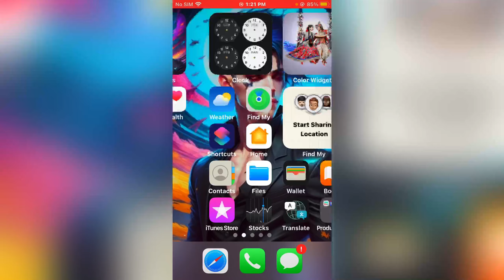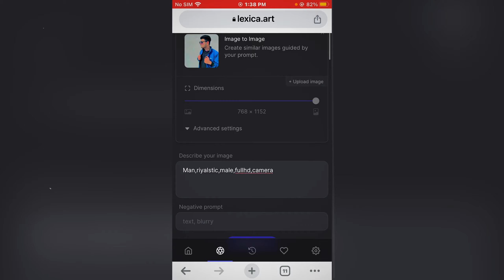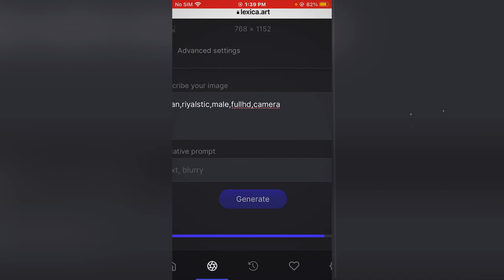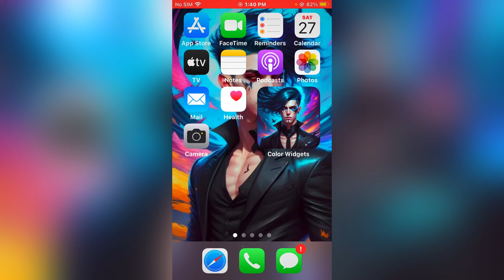Instagram Trending 3D Ai Avatar Image Editing। Best Avatar Photo Editing। Without app Ai Avatar।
AI AVATAR Image Editing WEB 🌍

EDITING APPS FOR  👇 Android & iOS

               {  NEW YOUTUBERS }

App Link 🧿👇INSTALL NOW।

🧿 FOR FREE COIN BONES UP TO 1000 🤑
   USE MY CODE { ANFQ}

            💫 NEW EDITING APP 💫

ALL TRENDING EFFECTS।

🧿 Editing App  ( VITA ). ANDROID & IOS

🧿            FREE YOUTUBE INTORO          🧿

  🖤 BEST INTRO MAKER.  FREE

HIGHLIGHTS ,,🌍🧿

ai avatar generator free app।
ai avatar app free।
how to edit viral instagram ai avatar trend photo free।
midjourney।
Best Avatar photo editing।
ai avatar tiktok trend।